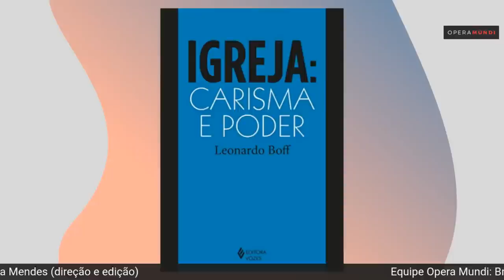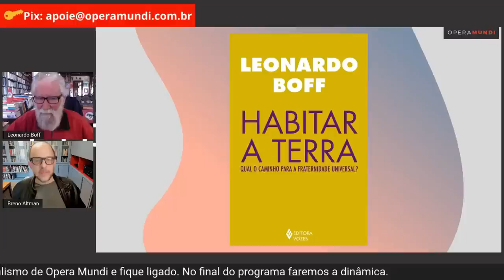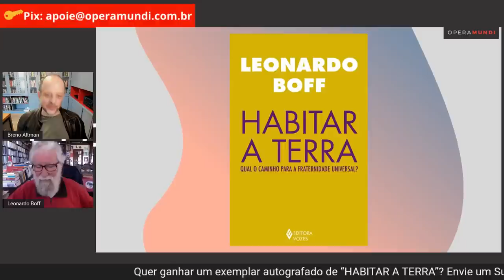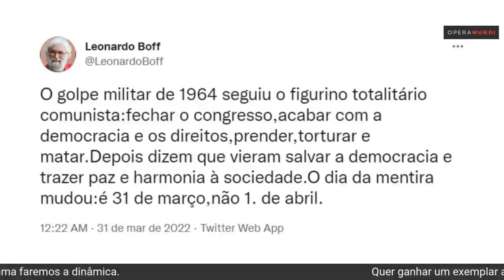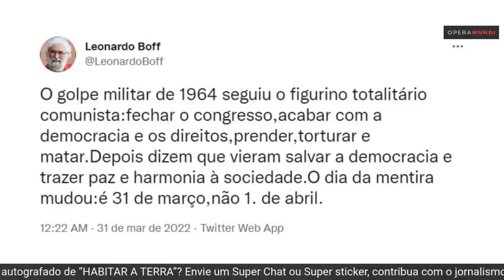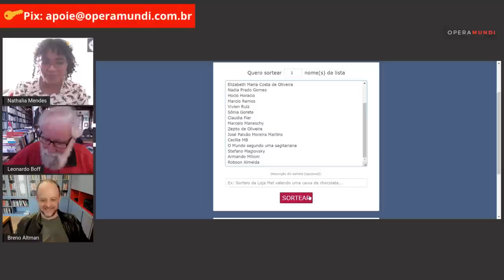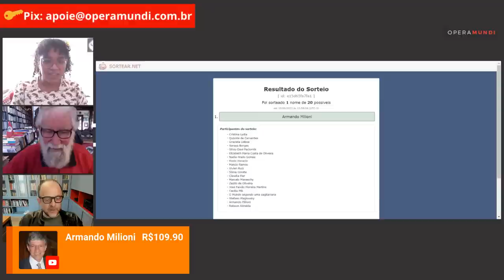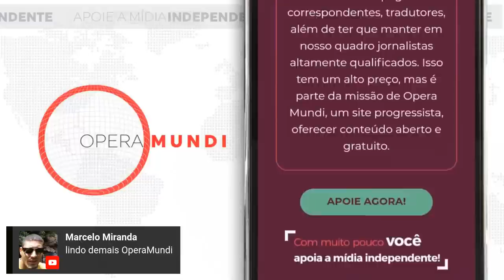LEONARDO BOFF: A TEOLOGIA DA LIBERTAÇÃO ESTÁ VIVA? - 20 Minutos Entrevista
O teólogo Leonardo Boff afirmou no programa 20 MINUTOS ENTREVISTA com Breno Altman desta sexta-feira (10/06) que o Papa Francisco mantém viva a Teologia da Libertação e que o movimento social, do qual é figura de referência, representa o futuro da Igreja Católica. “O Papa Francisco vai criar uma nova genealogia de papas que vêm das periferias do mundo. Nós somos maioria, 24% dos católicos estão na Europa e 62%, na América Latina”, argumentou. “Temos maioria e podemos reivindicar um papa que represente uma igreja viva, não mais colonial como a europeia.”

Para Boff, o modelo de religião criado no mundo rico está decadente, "como decadente são toda a Europa e o Ocidente, e junto vai aquele tipo de igreja imperial, que assume o poder como centro”. Submetido em 1984 a um processo pela Sagrada Congregação para a Defesa da Fé (ex-Santo Ofício), o religioso foi condenado ao chamado silêncio obsequioso e deposto de todas as suas funções religiosas. O livro Igreja - Carisma e Poder (1981), de Boff, e a influência de conceitos marxistas sobre seu pensamento e a Teologia da Libertação estariam na raiz da perseguição movida pelo núcleo mais conservador da Igreja Católica. Em 1992, diante de nova ameaça de punição pelo Vaticano, o religioso renunciou às suas atividades de padre.

Boff defende o rompimento com antigos tabus e dogmas católicos impostos de cima para baixo, sempre a partir do princípio de que a igreja tem o dever de estar próxima ao povo, e não encastelada: “A igreja tem que se entender como um corpo dentro da sociedade entre outros grupos e organizações. Que tenha os dogmas dela, tudo bem. O que ela não pode é impor a todo mundo sua visão. Tem que se compor com os demais”. Consequentemente, o catolicismo não deveria interferir em questões de liberdade individual, “desde que não implique opressão do outro”.

Quem quiser, pode receber o livro novo do Leonardo, o Habitar a Terra e outros por correio, com dedicatória e abatimento através de pedidos para

00:00:00 - Abertura
00:09:42 - Para pobre se faz caridade, oprimido precisa de libertação
00:16:10 - Marx e Cristo: compatíveis?
00:22:02 - João Paulo II e a reação contra a Teologia da Libertação
00:27:07 - Julgado pelo futuro Papa Bento XVI
00:34:45 - Diálogo ou interrogatório?
00:38:45 - Condenação dá asas à Teologia da Libertação
00:42:26 - João Paulo II versus Dom Paulo Evaristo Arns
00:49:01 - Papado de Francisco traz Teologia da Libertação de volta?
00:55:15 - Francisco criará nova genealogia de papas periféricos
01:00:15 - Roma nunca esquece nada, cobra tudo, nunca perdoa
01:03:04 - Papa ou faraó?
01:11:11 - Comunidades Eclesiais de Base: religião e política
01:16:23 - Bolsonaro, o inominável
01:24:54 - Lula chora na prisão
01:32:55 - Boff e os dogmas e tabus da Igreja Católica
01:36:01 - Lula eleito no primeiro turno, o inominável arrasado
01:41:10 - Indicações de Leonardo Boff para livros, séries e filmes